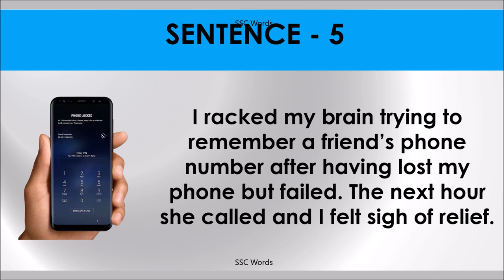RACK YOUR BRAINS Idiom 1093 # Meaning and five sentences # SSC Words